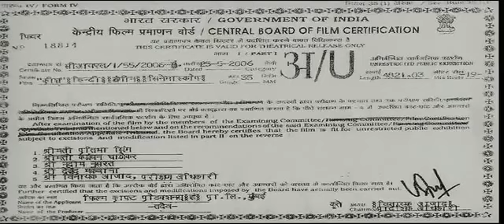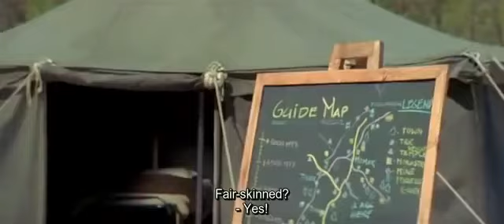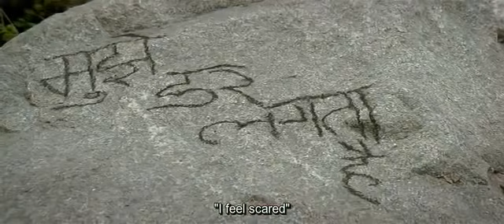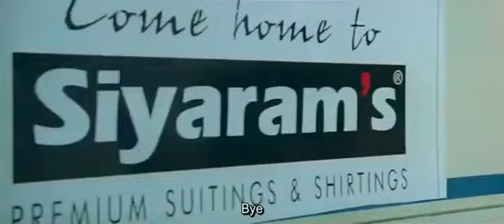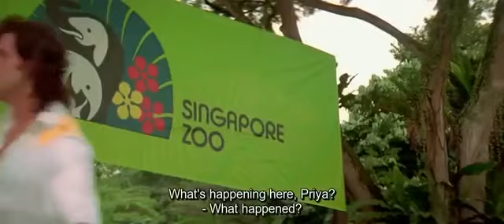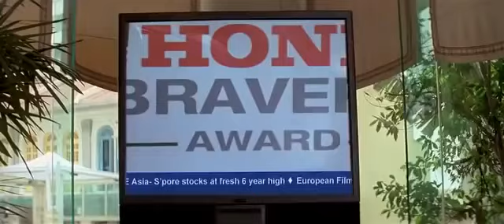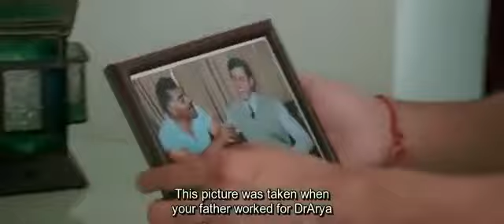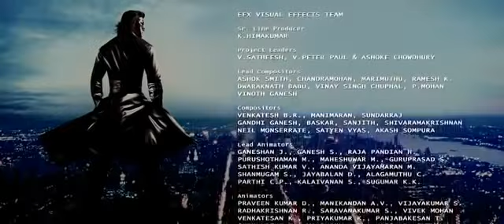full movie 2020(english sub.)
full movies for kids,
full movies english,
full movies comedy,
full movie tagalog,
full movie free,
full movie comedy,
full movie for kids,
full movie action